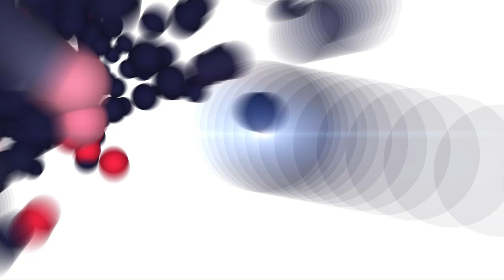Iwaju The Future Series First Look Trailer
Iwaju Trailer - Embark on a journey to futuristic Lagos, Nigeria with the first look trailer for this innovative animated series! Dive into thought-provoking themes of class and innocence, brought to life by a talented cast including Siji Soetan and Weruche Opia. Written by Adeola and Halima Hudson, and directed by Ziki Nelson, this series marks a groundbreaking milestone as Walt Disney Animation Studios' first original long-form animated series. Catch the trailer today and prepare to be captivated!